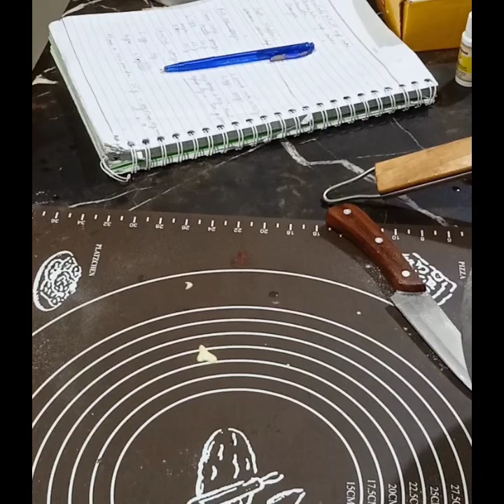pineapple cake freshcream eidmubarak pineapplecake easypinpplecske pineapplecakebananyka tarika